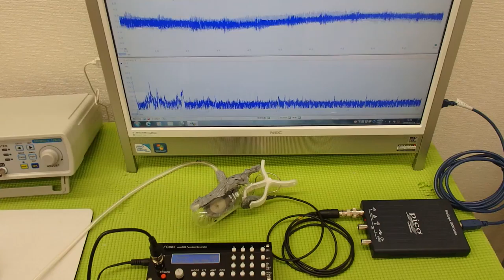‹メガヘルツ›の超音波発振制御技術 ultrasonic-labo 超音波システム研究所